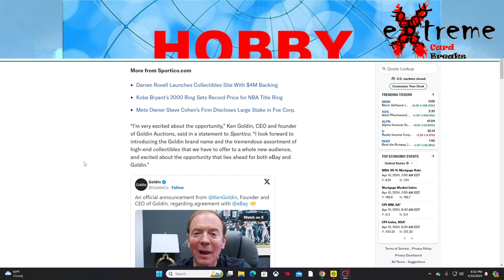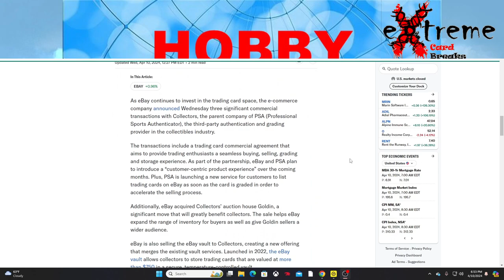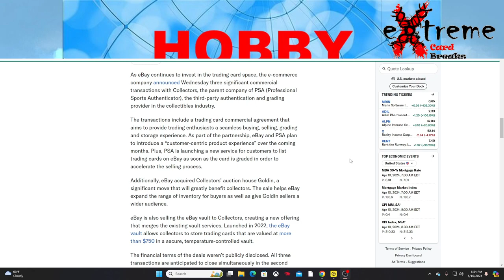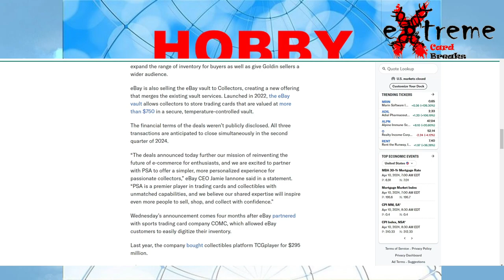Ebay Buys Goldin Auctions from Collectors Universe - Ebay Vault Part of the Deal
1811 N Dixie Ave #104

Who do I collect:
Roberto Clemente
Michael Jordan
Nolan Ryan
Sidney Crosby
Vintage Cards